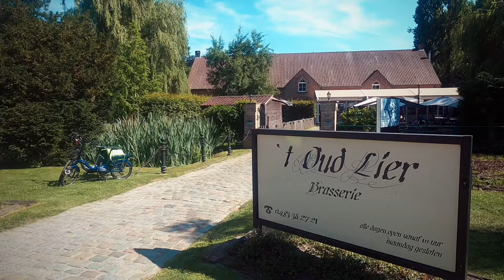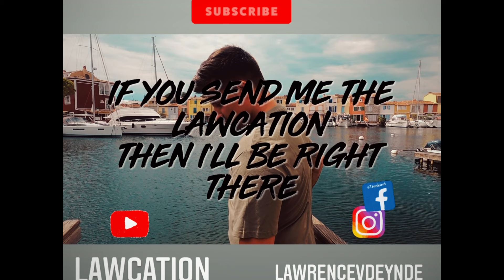Best Things To Do In Lier | The Sheepheads City // Belgium Travel Vlog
What to do in Lier?

Welcome to the 10th episode of my Belgium travel series. In this episode we visit Lier, also called the sheepheads city!

In this vlog we explore all the highlights of Lier!
It's the place where I was born and raised and that's the reason why I also want to make a travel vlog of it! I'm going to take you to the center and show all the highlights there are to see. Enjoy watching!

Did you ever visit this city?
Are you planning to come to Lier someday?